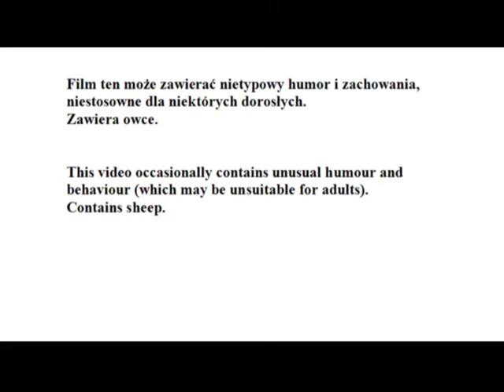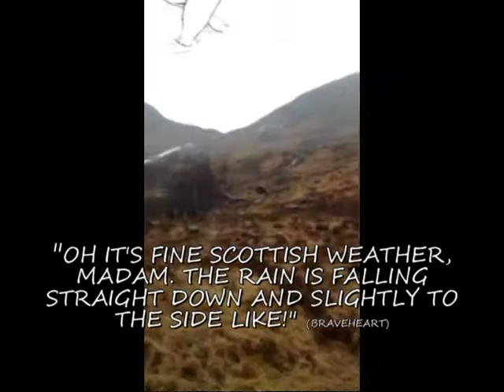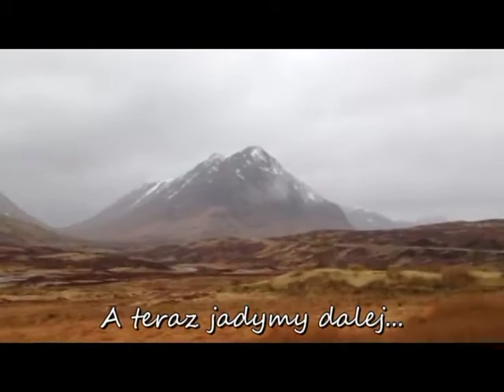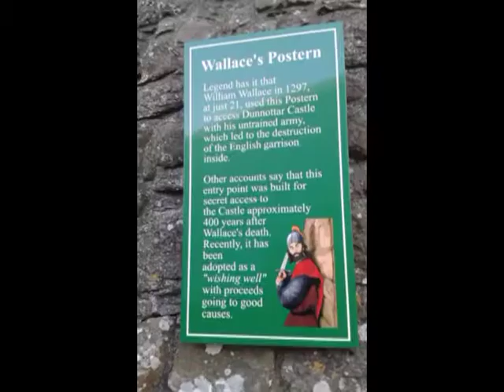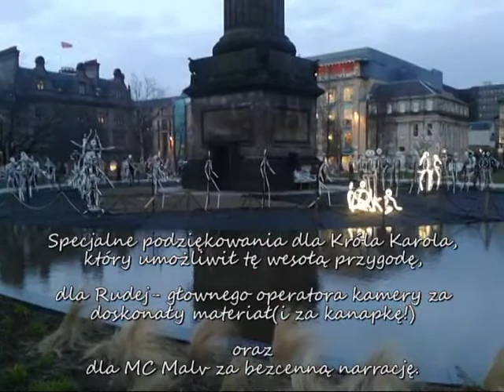In the footsteps of Harry Potter - The Highlands Roadtrip (Pol/Eng)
Souvenir from Scotland! With my crazy friends we visited some of the places related to the Harry Potter saga. Scotland is probably the wettest place on Earth but it was beautiful!
Just a small warning- only people involved in this trip might be able to understand what I did in this video. So don't worry and be happy!

Z moim wspaniałym teamem udałam się w tym roku w krótką acz intensywną podróż śladami Harrego Pottera po Szkocji i Anglii. Niektóre z odwiedzonych miejsc nie mają co prawda z nim nic wspólnego ale były "po drodze"! Taka oto pamiątka z wakacji! Miłego oglądania!